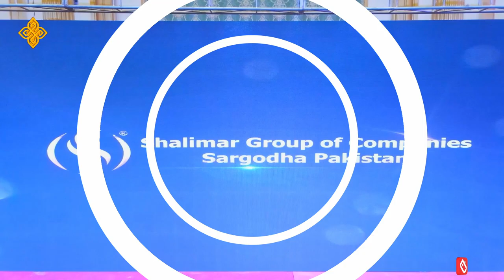Let's Talk Real Estate ki Real Baat🗣️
Witness the fusion of two powerhouses as Shalimar Group and MG Motors Pakistan come together to create something extraordinary! Join us as we uncover the real story behind this groundbreaking partnership and its implications on the real estate and automotive sectors.

Tune in to "Real Estate Ki Real Baat" for an in-depth analysis, expert opinions, and behind-the-scenes insights into the Shalimar Group and MG Motors Pakistan collaboration. Stay ahead of the game and be part of the conversation shaping the future of real estate and automotive in Pakistan